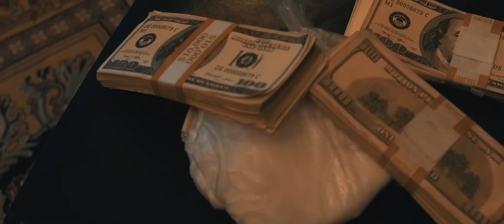EL CHAPO - SLIM"GOD"FATHER x SLIM MILL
KUVAUS: Rasmus Purola